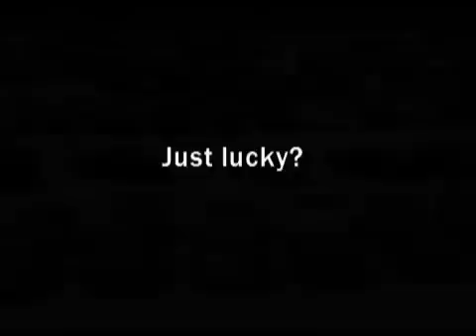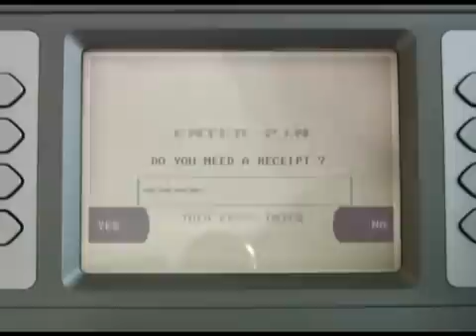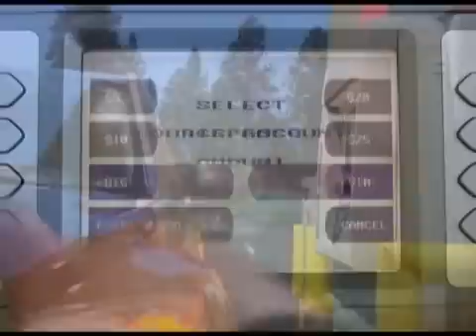Cosmic fine tuning: scientific evidence of God or are we just lucky?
Cosmic fine tuning: scientific evidence of God or are we just lucky? Are new scientific discoveries about fine tuning evidence for God? Richard Dawkins says that God is a delusion. Does the evidence of cosmic fine-tuning point towards a creator God, or is it simply a coincidence? Are we just lucky? The third in a series of six videos exploring how recent scientific discoveries about cosmic fine-tuning point to the reality of a creator. Featuring John Polkinghorne, David Wilkinson, Rodney Holder, Peter Williams and Graham Swinerd.